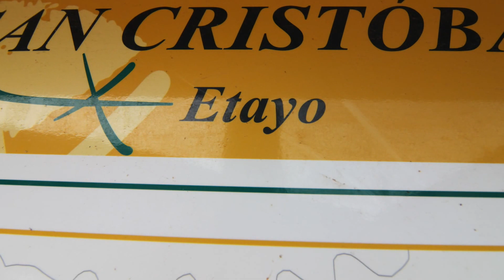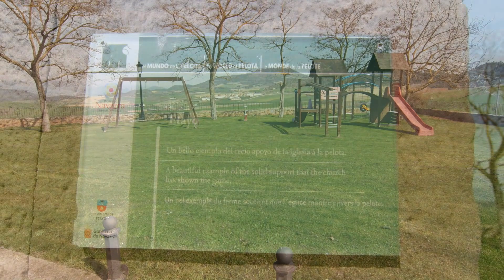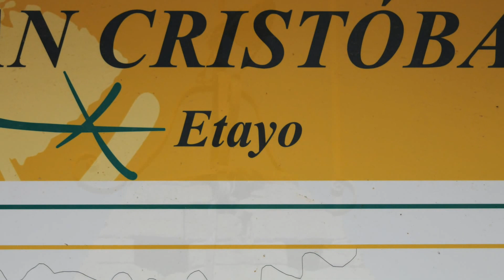Etayo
Etayo es un municipio español de la Comunidad Foral de Navarra, situado en la Merindad de Estella, en la comarca de Estella Oriental y a 59 km de la capital de la comunidad, Pamplona. Su población en 2014 fue de 79 habitantes (INE), su término municipal tiene una superficie de 13,02 km² y su densidad de población es de 5.86  hab/km².